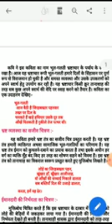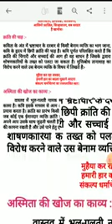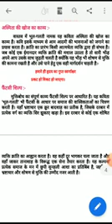SRKP.. मुक्तिबोध की काव्य संवेदना भाग-1 Dr. Satya Dev Singh Associate Professor Hindi SRKP Govt. P.